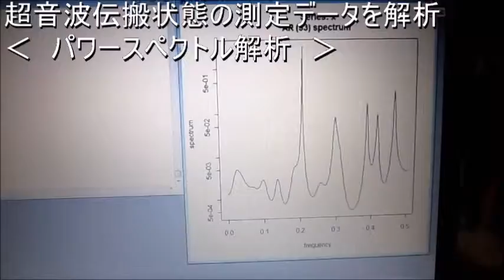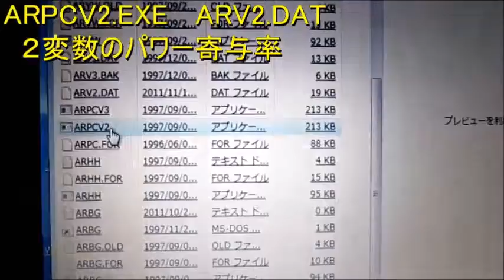超音波制御実験 Ultrasonic control experiment （超音波システム研究所 ultrasonic-labo）